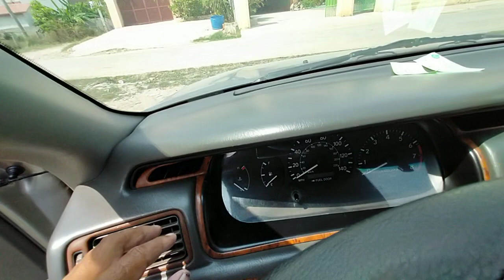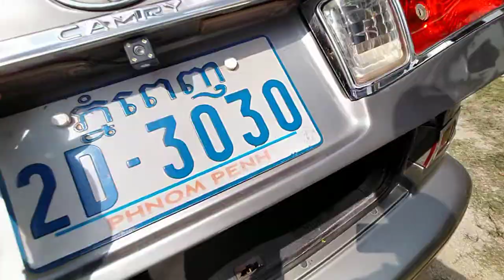ឡានលក់ធូថ្លៃ ឆ្លាម ឆ្នាំ97លក់6300$ចចាបាន070797259/017973395/0975044486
ឡានស្អាតលក់ធូថ្លៃ